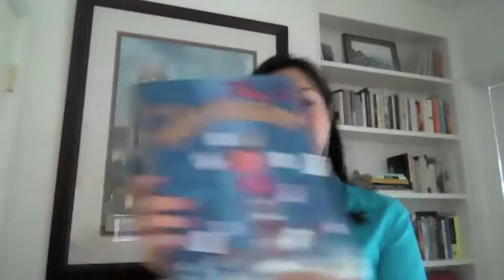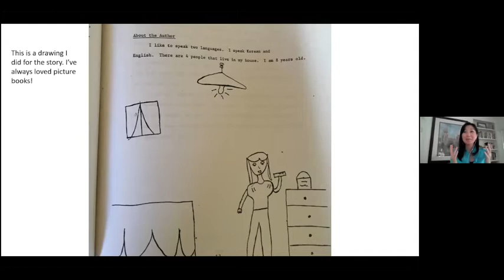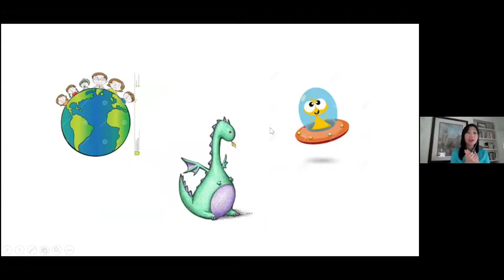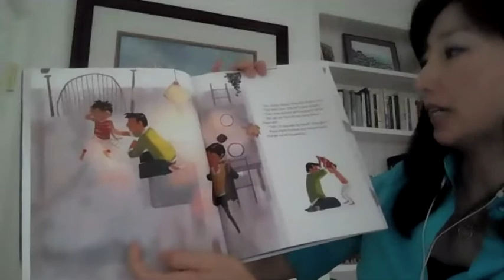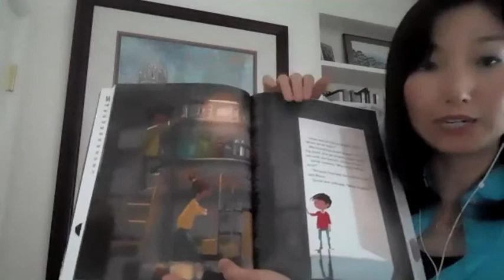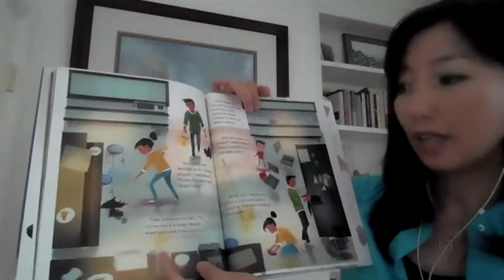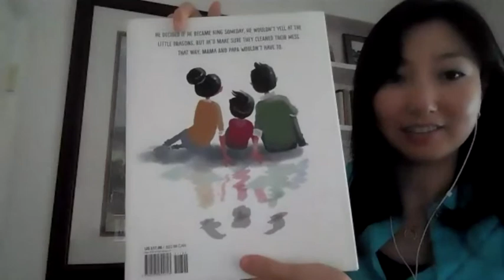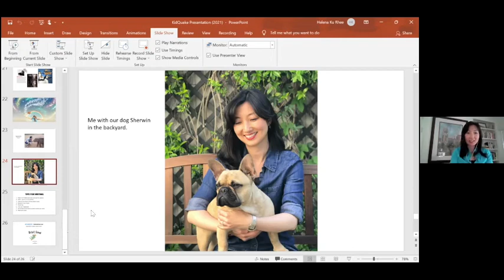Kidquake 2021: Helena Ku Rhee presents her book The Paper Kingdom (Grade K-2)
Author Helena Ku Rhee presents her book The Paper Kingdom and talks about her journey to becoming an author